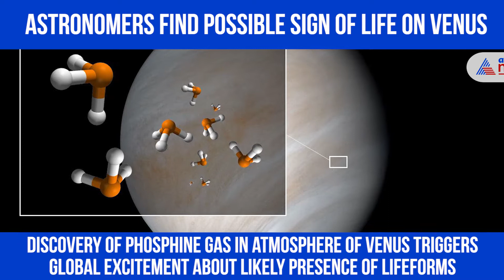Astronomers Find Possible Sign of Life on Venus | Asianet Newsable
In a scientific breakthrough, the Royal Astronomical Society confirms presence of phosphine gas in the clouds of Venus. Discovery of phosphine gas in atmosphere of Venus triggers global excitement about likely presence of lifeforms.

Two telescopes in Hawaii and Chile spotted in the thick Venutian clouds the chemical signature of phosphine. On Earth, phosphine gas is only made industrially, or by microbes that thrive in oxygen-free environments. Watch video to know more.